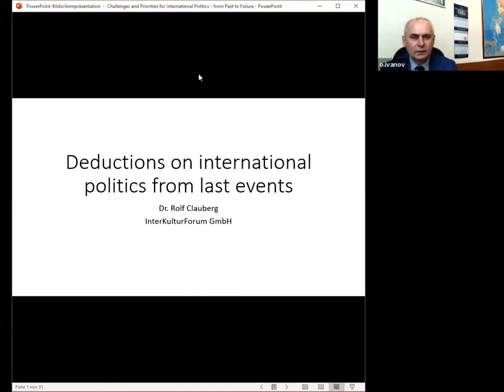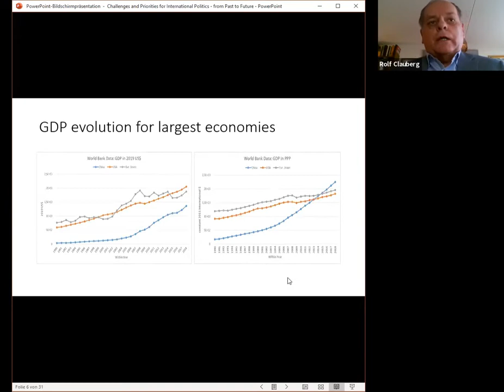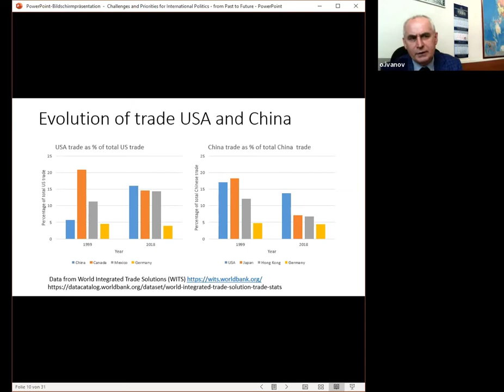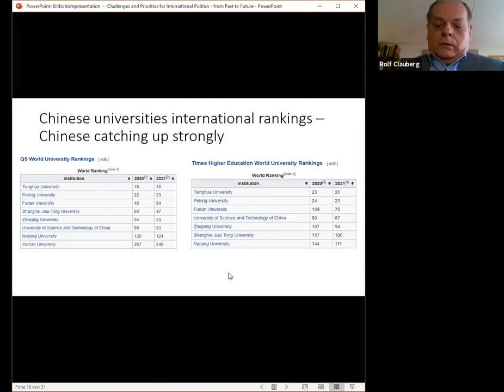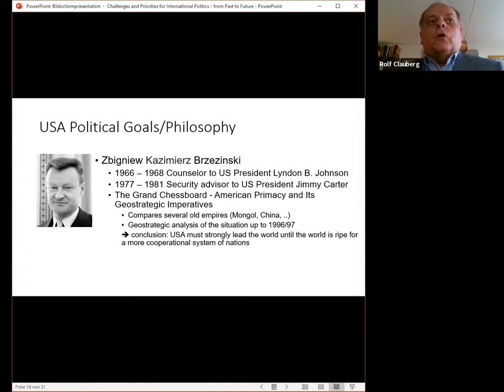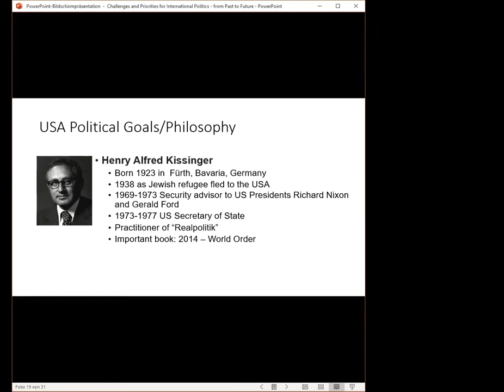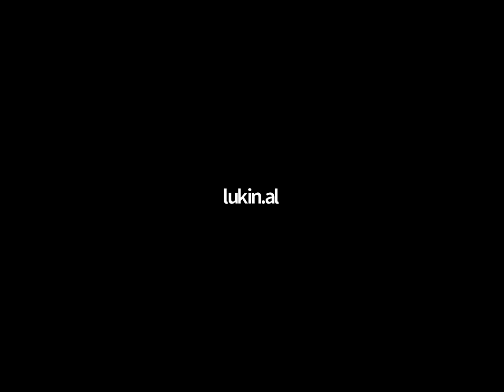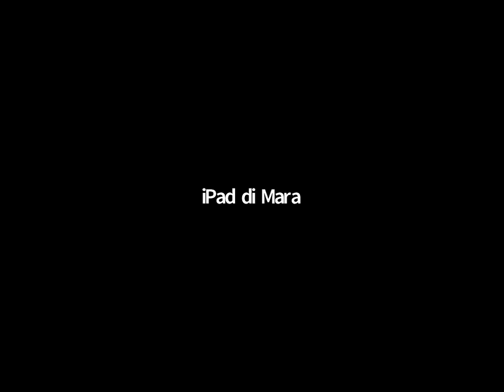Conference Challenges аnd Priorities for International Politics from Past to Future